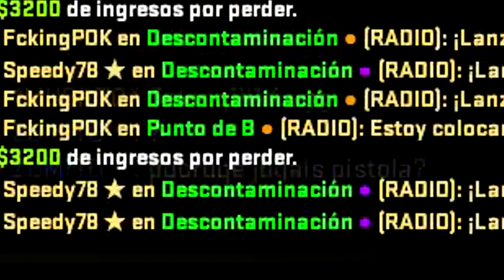EL RETO MÁS DIFÍCIL DE CS:GO